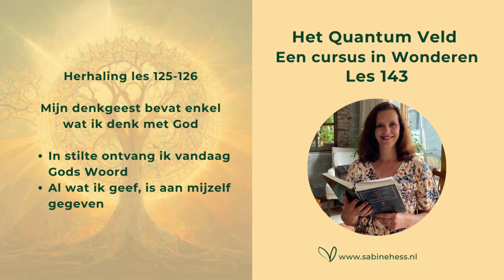Les 143 Een Cursus in Wonderen en het Quantumveld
Met deze test ontdek je in slechts 16 vragen ontdek je of jij het potentieel én de juiste mindset hebt om een inspirerende mentor te zijn.

Positieve Verandering begint jou!

De lessen uit een cursus in wonderen zijn actueler dan ooit. Ik wil je met deze lessen inspireren om te kiezen voor liefde in plaats van angst, zodat we samen bouwen aan nieuwe aarde waarin liefde, vrede, verbinding en inclusiviteit normaal zijn.

Ik heb alle lessen voorzien van mijn eigen inzichten en mijn connectie met het quantum veld van oneindige mogelijkheden. Wees je ervan bewust dat ik per les maar een fractie kan toelichten en dat de cursus vele lagen kent.

Ik deel deze lessen gratis zodat iedereen toegang heeft tot deze waardevolle lessen. Heb jij iets aan deze les gehad? Heb je inzicht of iets anders hieruit ontvangen? Support mij dan met een kleine bijdrage, zodat ik dit werk kan blijven doen. Zo blijft de Universele wet van geven en ontvangen in balans. Jouw support is welkom op:

Ben jij een bevlogen vrouw met een missie, wil je je blijven ontwikkelen, je plek innemen, je blokkades oplossen en zijn wie je al bent? Ik help je er graag bij.

Ik ben al 20 jaar Mentor voor Vrouwen met een Missie. Je krijgt bij mij praktische tools om een blijvende positieve verandering aan te brengen in je leven, je werk en de wereld.

Na mijn trajecten

- Creëer je de verandering waar je al zo lang naar verlangt.
- Neem je jouw plek in als inspirerende leider en vervul je jouw levensmissie.
- Ontdek je jouw diepere waarom en krijg je helderheid over wat je écht wilt.
- Transformeer je oude blokkades zoals het imposter-syndroom en doorbreek je persoonlijke glazen plafonds.
- Verhoog je je energie, vitaliteit en voel je je lichter en gelukkiger.
- Maak je een quantum-jump in je persoonlijke en professionele leven.

De magie zit al in jou! Nu is het tijd om dit te ontdekken en volledig te benutten. Ben jij klaar om jouw unieke plek in te nemen en een blijvende impact te maken?

Heb je interesse in Boek anders Denken, anders Voelen, anders Doen?

Wil je op de hoogte blijven van mijn activiteiten en inspirerende blogs?

Ga naar mijn website en klik op de button 'laat je inspireren'